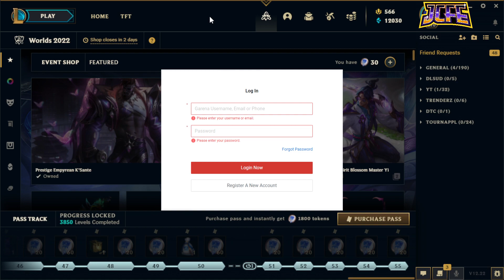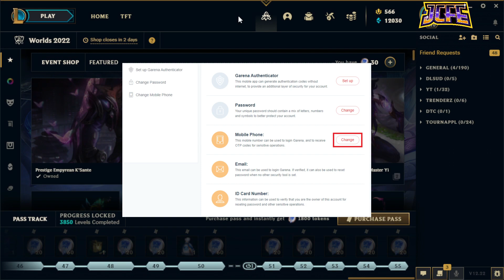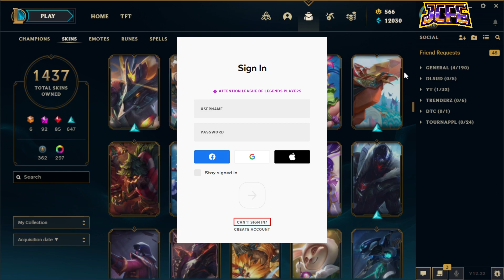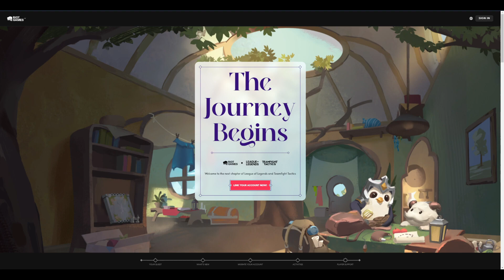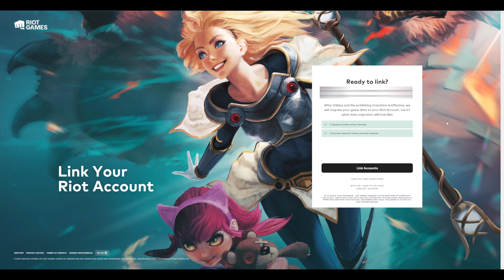Garena to Riot Games MIGRATION | HOW-TO link your accounts + useful checks! [Garena LoL PH]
𝗝𝗢𝗜𝗡 𝗨𝗦 𝗔𝗧 𝗢𝗨𝗥 𝗗𝗜𝗦𝗖𝗢𝗥𝗗 𝗦𝗘𝗥𝗩𝗘𝗥:
(follow the last step under server-roles)

𝗧𝗜𝗠𝗘𝗦𝗧𝗔𝗠𝗣𝗦:
00:15 - 00:48 INTRO
00:49 - 01:57 𝗖𝗛𝗘𝗖𝗞#𝟭 Garena Account
01:58 - 03:03 𝗖𝗛𝗘𝗖𝗞#𝟮 Riot Usernames
03:04 - 04:17 Migration process
04:18 - 04:33 OUTRO